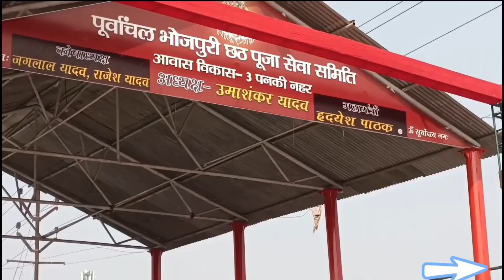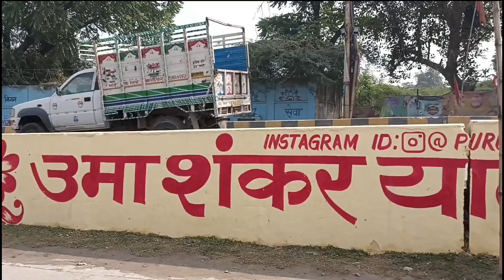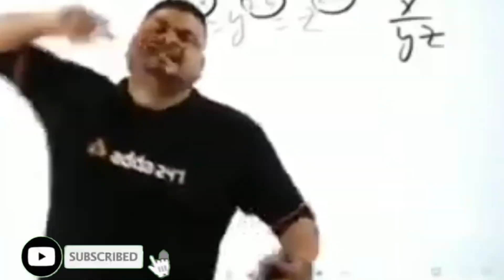Aawas vikash nahar chhath puja vlog || kanpur ka ghumakkad launda